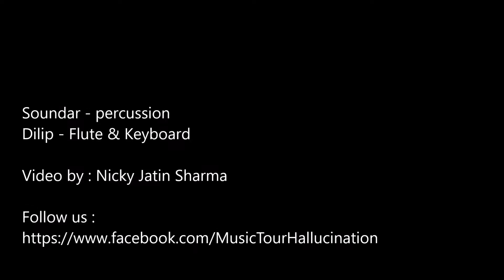Soundar & Dilip Fusion jam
Soundar - percussion
Dilip - Flute & Keyboard

Video by : Nicky Jatin Sharma